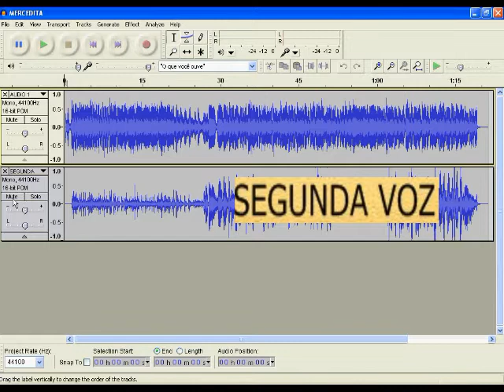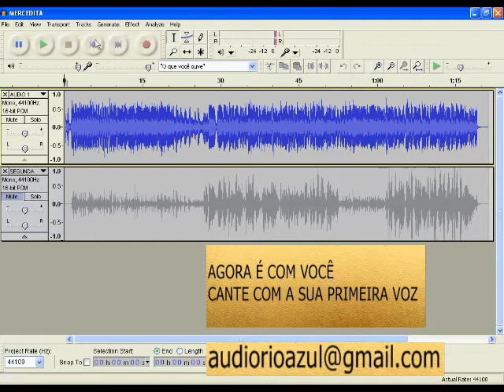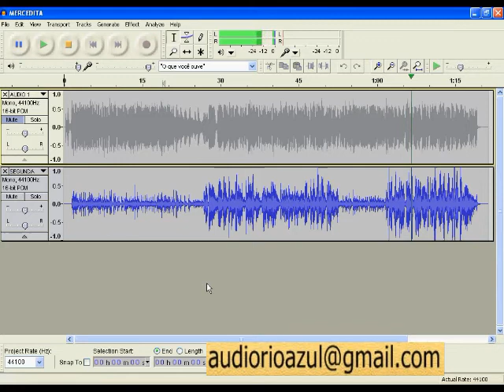MERCEDITA (a segunda voz)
MERCEDITA
BELMONTE E AMARAI
A SEGUNDA VOZ